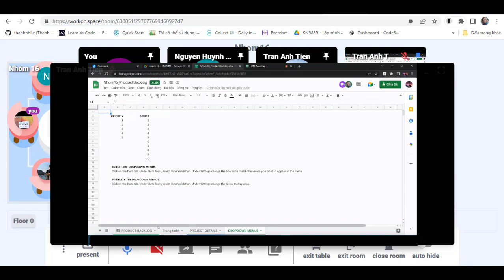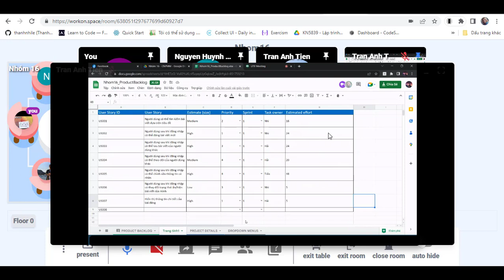Nhóm 16 - Sprint 1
Chia công việc cho Sprint 1